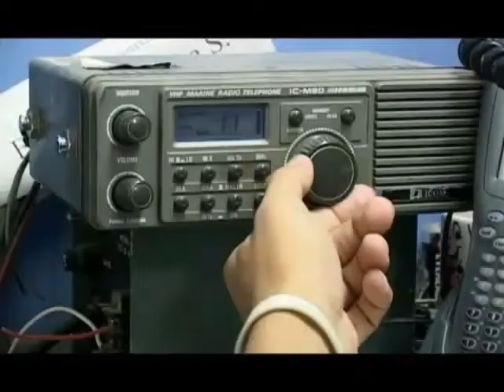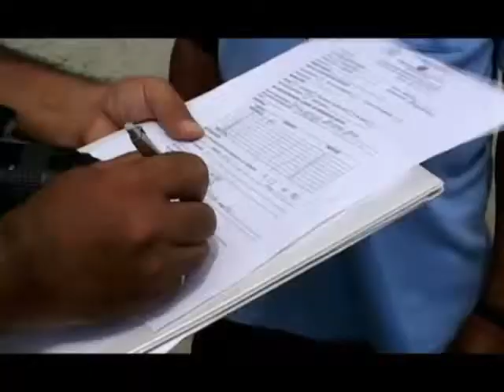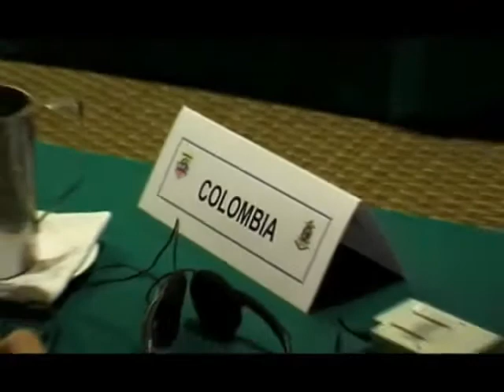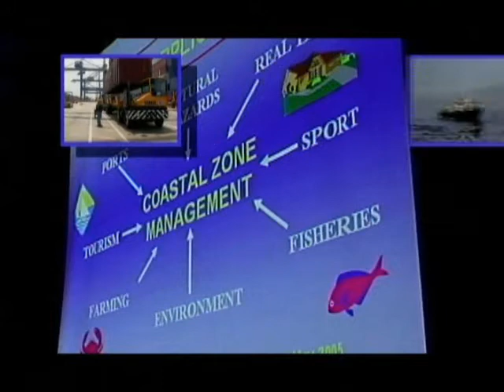Video Institucional DIMAR 2/2